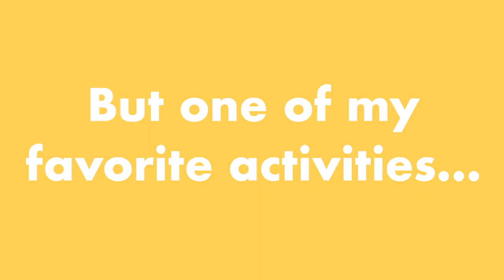FMP 394 Personal Trailer